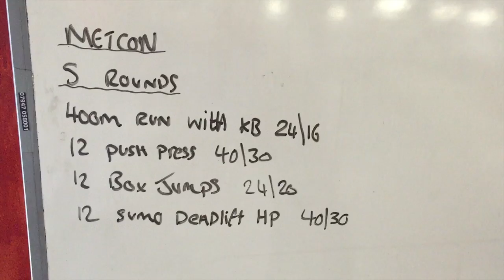lisa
This video is about lisa